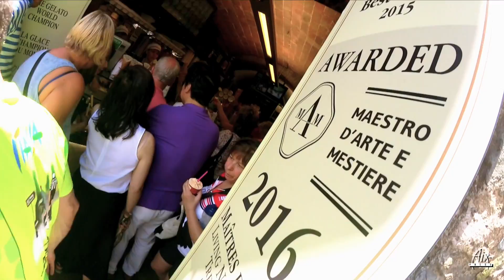Castelfalfi - das TUI Dorf in der Toskana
Das Dorf Castelfalfi in der Toskana war ein Problemfall. Wunderschön gelegen, mit einer kleinen Burganlage, aber zum Sterben verurteilt. Zu klein für eine gute Infrastruktur, zu weit weg von den Verkehrswegen, keine Arbeitsplätze, Landflucht. Castelfalfi war nahezu ausgestorben und gammelte vor sich hin. Die Schattenseiten einer Postkarte.

Vielleicht lag es an einem lauen Sommerabend auf einer Terrasse in der Toskana zum Sonnenuntergang, man fühlte sich einfach gut bei Wein, Oliven und knusprigem Brot. Jedenfalls muss es etwas Sentimentales gewesen sein, was Michael Frenzel vor 10 Jahren als TUI Chef dazu bewog, für den größten integrierten Touristik-Konzern der Welt gleich ein ganzes Dorf zu kaufen. Seitdem hatte TUI den Ort Castelfalfi in der Toskana am Hals – und musste erkennen, dass traumhafte Bilder allein nicht ausreichen, um ein vernünftiges touristisches Konzept zu stemmen.

Die abgelegene Idylle ist nämlich auch hinderlich, wenn man jede Woche eine große Zahl Urlauber zum Ziel bringen muss. Erst recht zu einem Zeitpunkt, wo andere touristische Spots rund ums Mittelmeer, vor allem die Türkei, sich viel profitabler vermarkten ließen. Auch die Idee, durch Golfplatz und super-luxuriöse Villen und Apartments aus dem Stand viele zahlungskräftige Reisende zu gewinnen und so quasi in ein sich selbst finanzierendes Projekt zu investieren, lief holpriger als erwartet. Etliche Hotelideen wie auch ein Robinson-Club verschwanden jedenfalls schneller wieder in den Aktenordnern, als man sie publizieren konnte.

Nun spielte die Weltlage in den vergangenen zwei Jahren auf einmal positiv für das Objekt Castelfalfi. Die Renaissance der erdgebundenen Ziele, das Hinwenden zu Ländern wie Italien, weil das östliche und südliche Mittelmeer immer ungemütlicher wurden für den Tourismus, und der letztendlich doch erfolgreiche Verkauf vieler Villen auf dem internationalen Markt, gaben den Startschuss für das Resort TUI Blue Castelfalfi. Und was lange währte, ist richtig schön geworden. Castelfalfi ist nun eine gute Adresse für den Toskana-Urlaub. Ein Hotel mit angeschlossenem Dorf. Eine italienische Puppenstube mitten zwischen Siena, Pisa, Volterra und Florenz.

ich habe das Resort, das eine knappe Stunde vom Flughafen Pisa entfernt liegt, besucht und mir dabei auch kleine Träume erfüllt: den schiefen Turm von Pisa mal wiederzusehen, ein Eis beim Weltmeister in San Gimignano zu essen – und mit der Vespa durch die Hügellandschaft der Toskana zu zuckeln ...

Die meisten von Euch wissen ja, dass ich meine Filme fast immer alleine drehe -also ganz weit entfernt von der Produktionswirklichkeit der Öffentlich Rechtlichen Rundfunkanstalten - den einigen, die noch seriösen Reisejournalismus betreiben. Wenn es Euch interessiert, mit welchem technischen, reduzierten Equipment ich unterwegs bin, dann gibt es hier den